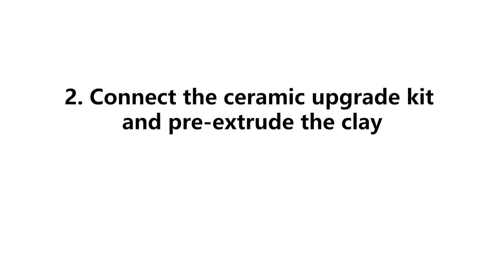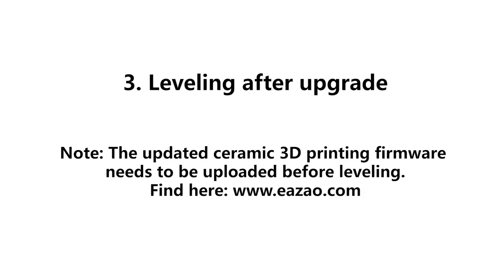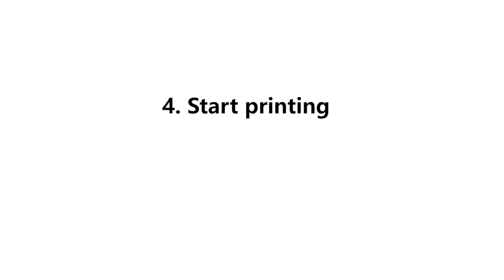FDM Upgrade Kit | Upgrade Ender 3 to Ceramic 3D Printer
This video shows how to upgrade your FDM 3D printer to a ceramic 3D printer.